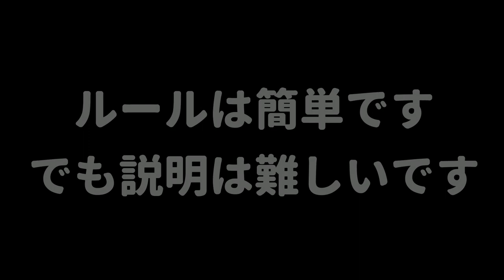【新ミニゲーム】仲間のイカが落とされるよりも早く相手のイカを落とした方が勝ちのアオリイカを使ったミニゲームが面白かったｗｗｗ【スプラトゥーン２】